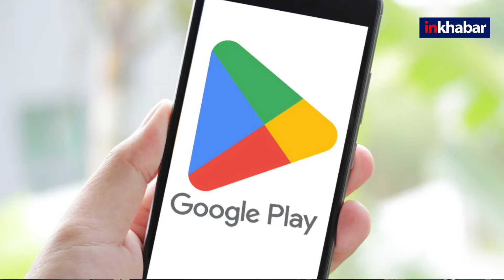Evil Google: Shaadi.com और Naukri.com समेत 10 Apps पर Google ने लिया बड़ा एक्शन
Google ने कुछ भारतीय ऐप्स पर एक बड़ा एक्शन लिया है. गूगल ने इन 10 ऐप्स को अपने Android Play Store से रिमूव कर दिया है. इसमें  Shaadi.com, Naukri.com, 99 acres जैसे नाम शामिल हैं